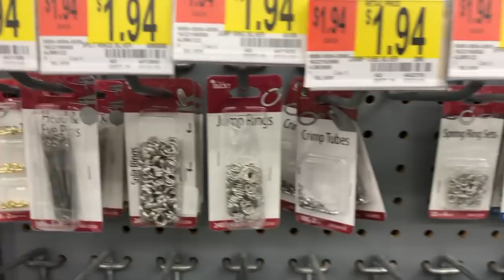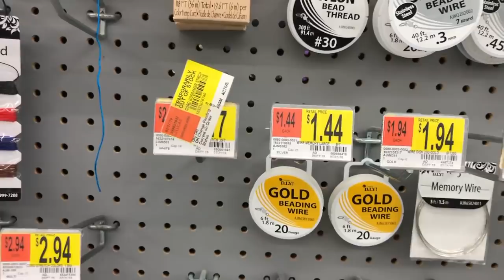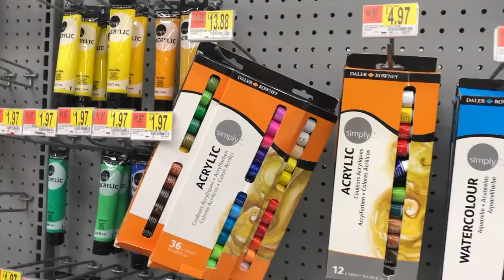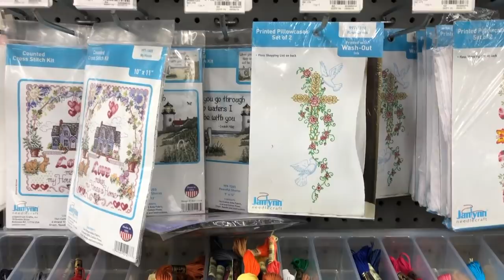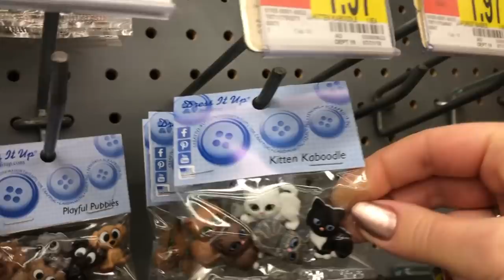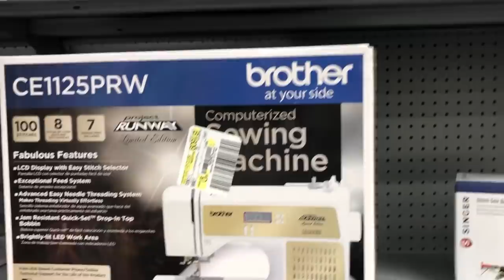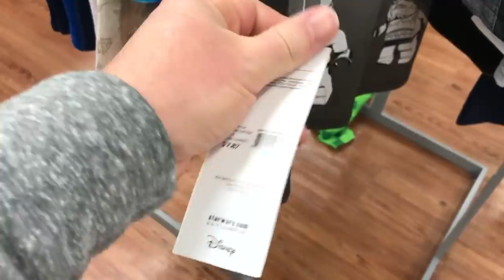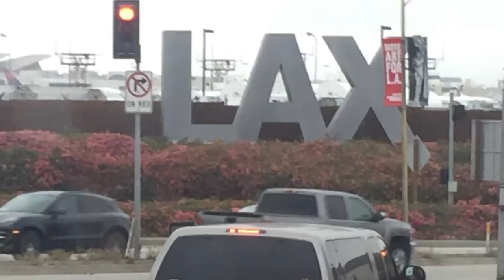Walmart. Товары для рукоделия, детская одежда, обувь. Сколько тратит семья 5 человек в США?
Нас просили показать товары для рукоделия. За одно хотели купить нашивку на джинсы. Вот собственно поэтому и заглянули в Walmart, один из представителей крупнейших торговых сетей Америки. Покупок к сожалению не было.